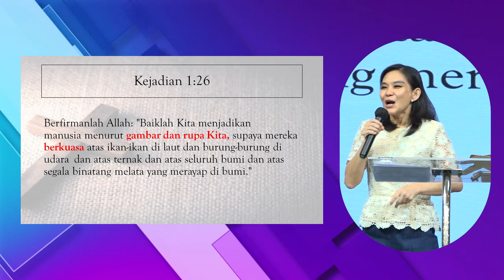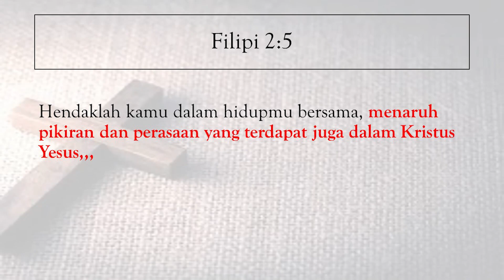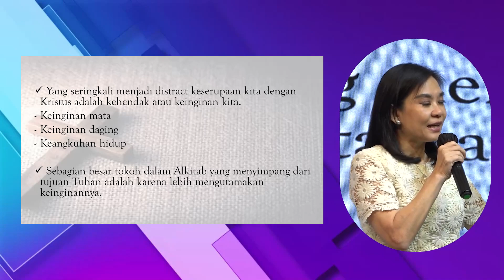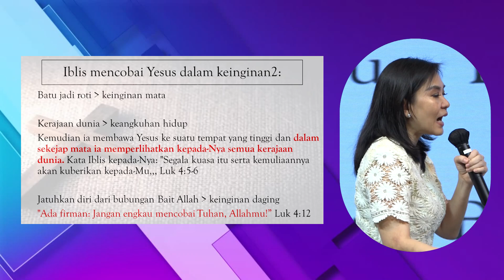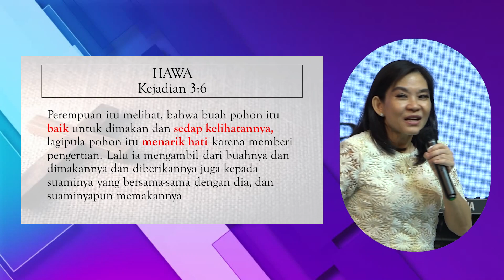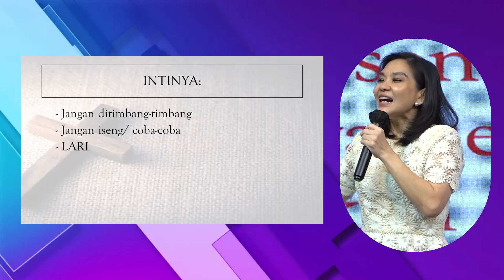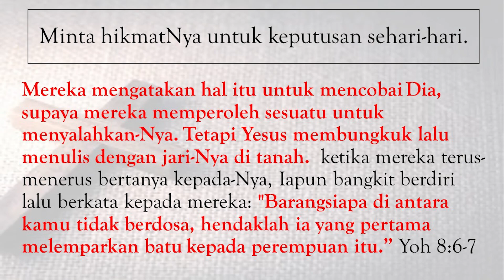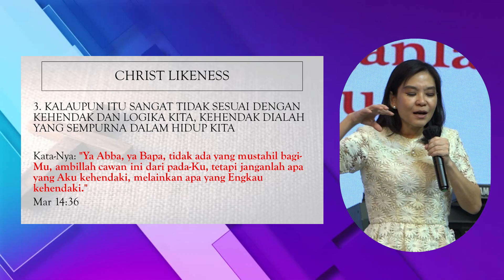Christlikeness | 5 November 2023 | Pdm. Nancy Limantono, M.Th | Jakarta Rock Center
Shalom Warga Kerajaan Allah, senang sekali Anda dapat bergabung bersama kami.

Kingdom Celebration (Ibadah Raya) & Rocky (Sunday School)
Setiap Hari Minggu Pukul 11.00 WIB
Di Rajawali Place, Lt. 5 (Kompleks St. Regis Kuningan)

Follow Social Media Jakarta Rock Center untuk updates